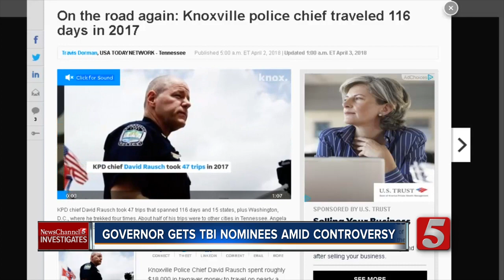Governor Gets TBI Director Nominations Amid Controversy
After five white men chose three other white men to be the next TBI Director, the final decision belongs to the governor.